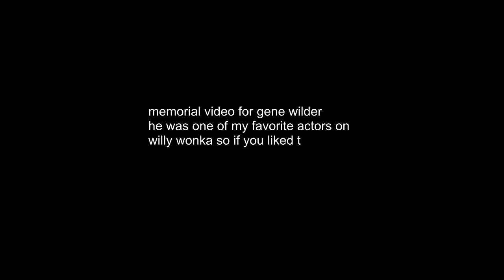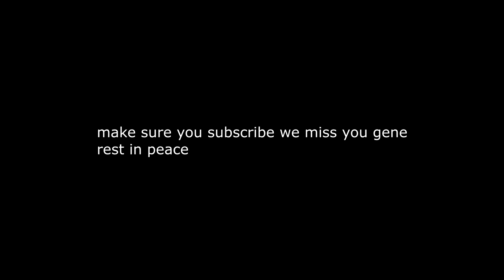memorial video for gene wilder